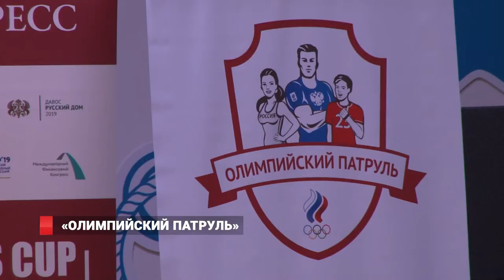«Олимпийский патруль»: всем выйти на татами!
Чемпионы и призеры Олимпийских игр посетили всероссийский детский центр "Океан". Своим опытом с юными приморцами поделились именитые дзюдоисты. Такой мастер-класс получил название "олимпийский патруль" - в его рамках борцы не только рассказывали о секретах дзюдо, но и делились важными жизненными советами.